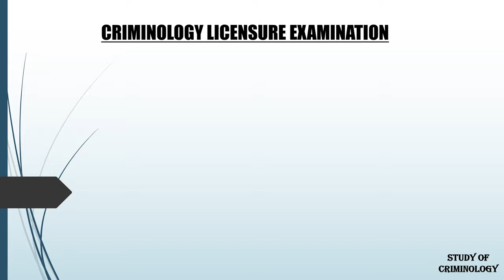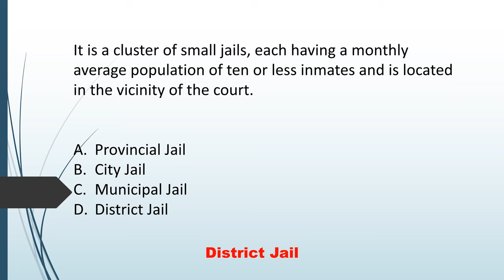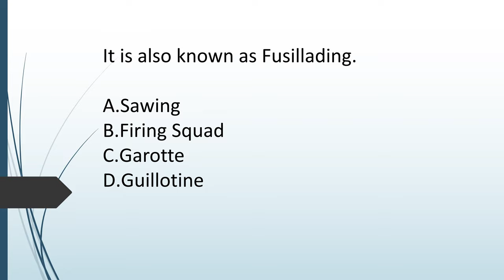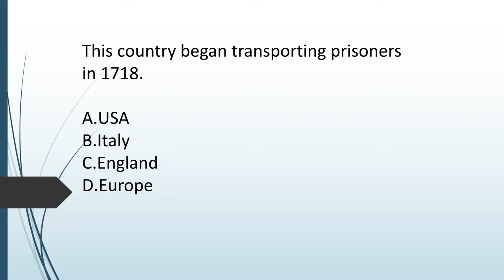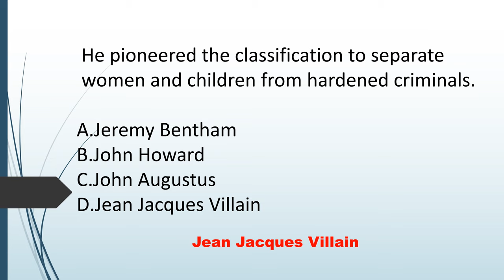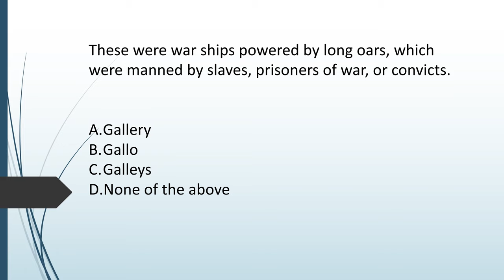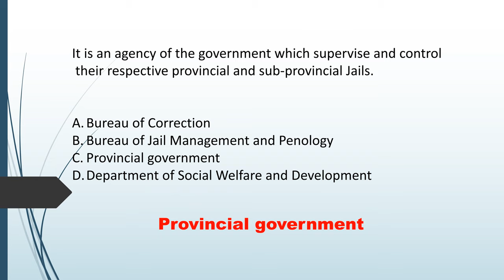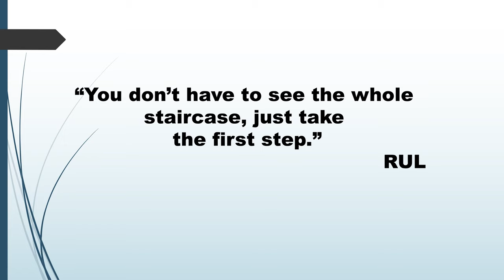CORRECTIONAL ADMINISTRATION- CLE NEW CURRICULUM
INSTITUTIONAL CORRECTION
NON-INSTITUTIONAL CORRECTION